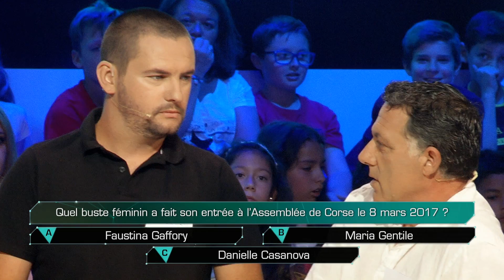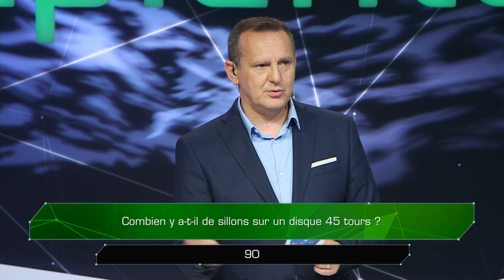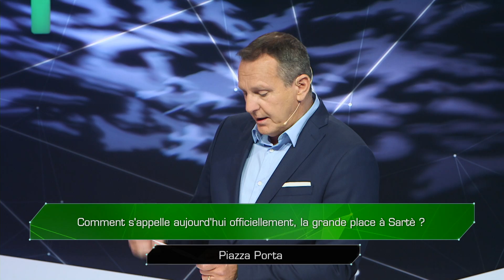I SARTINESI IN FESTA / BATTUE DE L'EXTREME